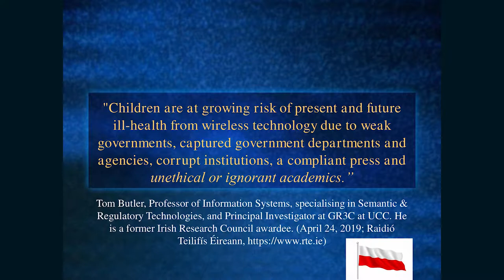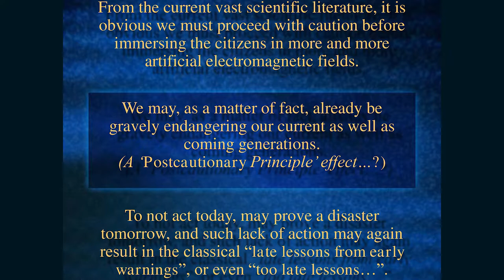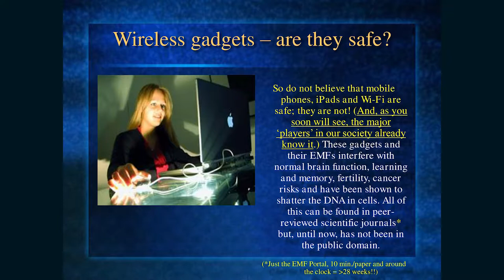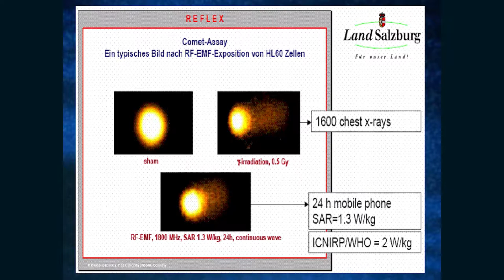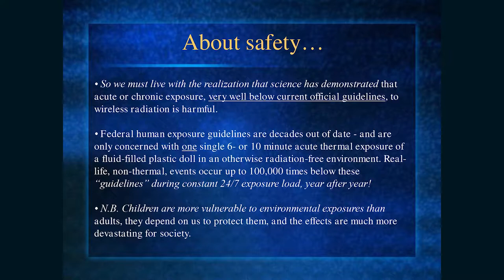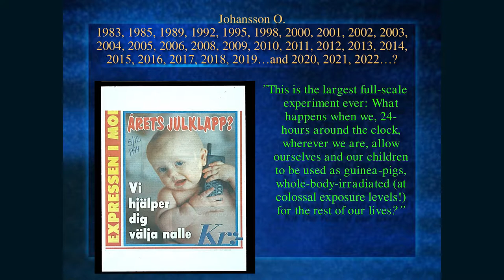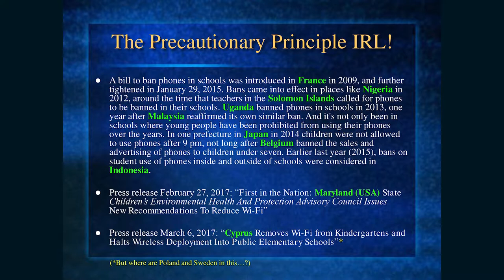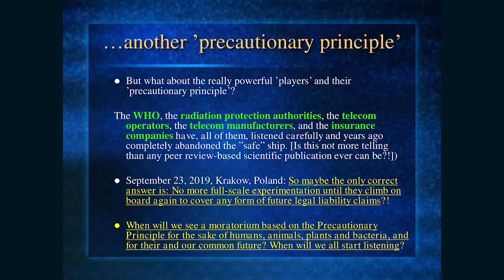Prof. Olle Johansson [EN]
Prof. Olle Johansson ”Adverse health effects of artificial electromagnetics fields, such as from cel phones nad Wi-Fi routers and the various precautionary pinciples”.

4th International Forum Of Protection From Electromagnetic Environmental Pollution. Precautionary Principle, Kraków, 23rd September, 2019.